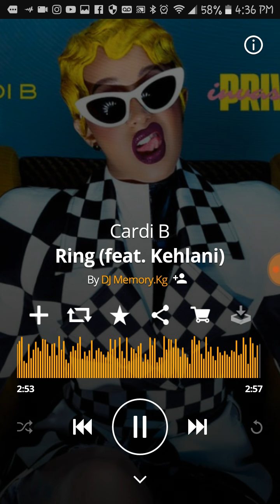Cardi b (ring) ft. Kehlani